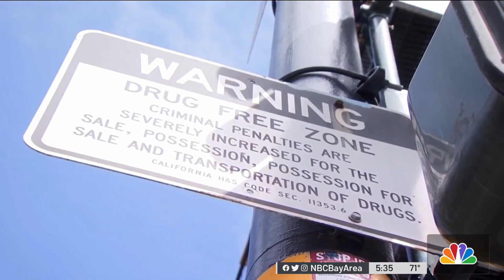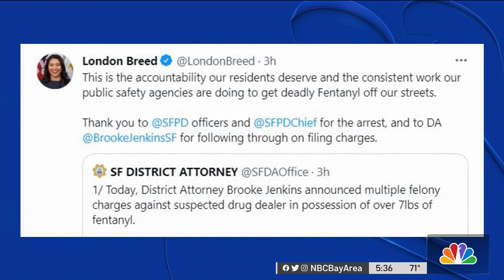San Francisco Public Defender Reacts to City's Drug Crackdown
San Francisco’s Tenderloin neighborhood is ground zero for the city’s opioid crisis.But the city’s public defender said the mayor and district attorney’s latest effort to solve it won’t work. Christie Smith reports.